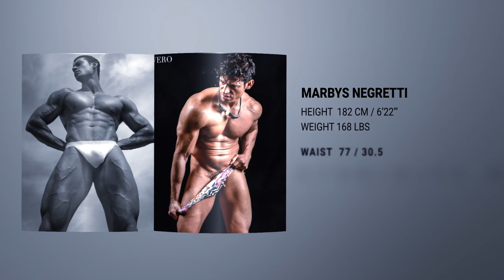Marbys Negretti - The Documentary Story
Marbys Negretti is super talented Venezuelan male model, designer and actor. He founded Negretti Beachwear and in the summer of 2018, he had roughened his first small collection.